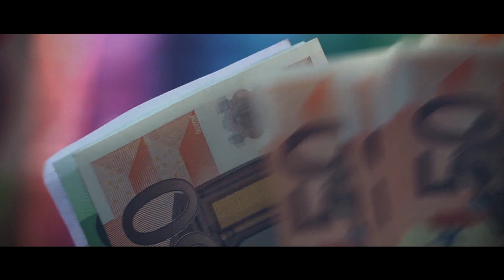INFERNO - "Tu Sucio Dinero" (Videoclip oficial)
Videoclip del tema "Tu Sucio Dinero", extraído del álbum "Basado en Hechos Reales".